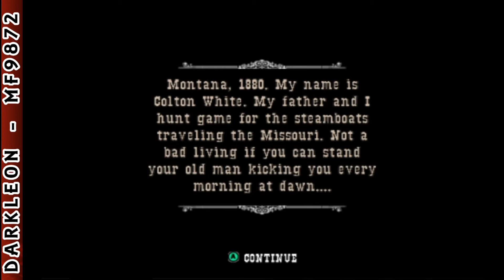GameCube - Gun © 2005 Activision - Gameplay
DESCRIPTION
You can experience the lawless Wild West as gunslinger Colton White in the action title Gun. Traverse an expansive world where you'll encounter outlaws, Native Americans, corrupt lawmen, and army psychopaths. You can assault a fort, hunt for bounties, and upgrade your equipment as you battle through a variety of gameplay styles. Gun also features a story written by Hollywood script writer Randall Jahnson.